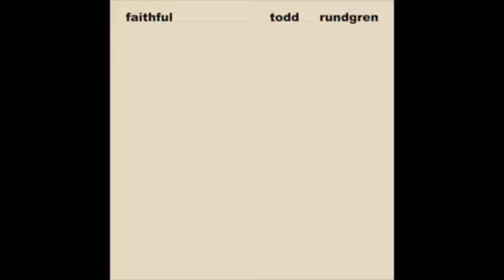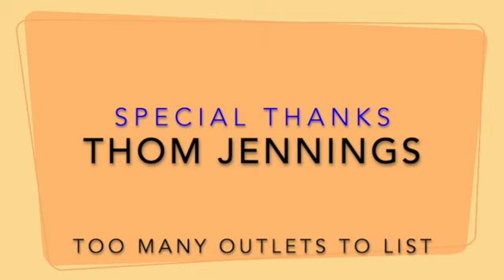Ranking the Todd Rundgren solo albums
Resident Todd expert Thom Jennings sits down to discuss each Rundgren solo album and at the end ranks em.